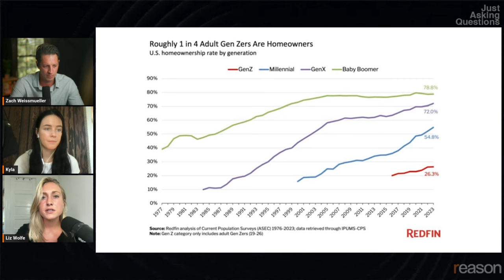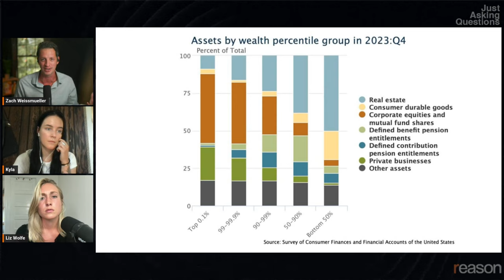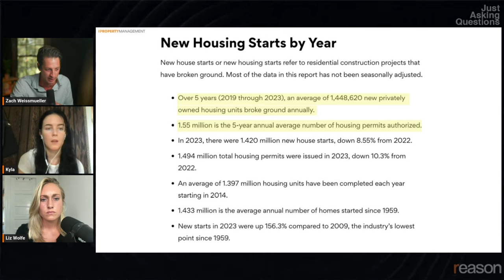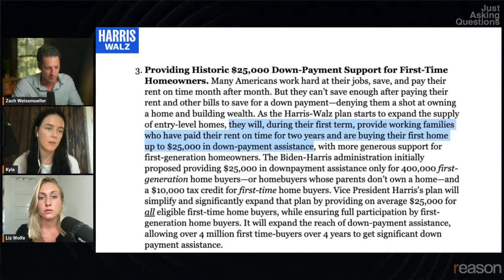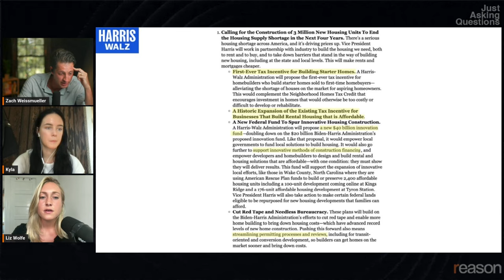Why can’t young Americans afford homes?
"One in every four Gen-Zers are homeowners, but 78% of them have had financial support for the down payment from parents," says economist Kyla Scanlon, author of "In This Economy?: How Money & Markets Really Work"